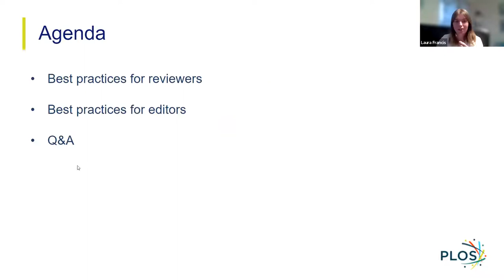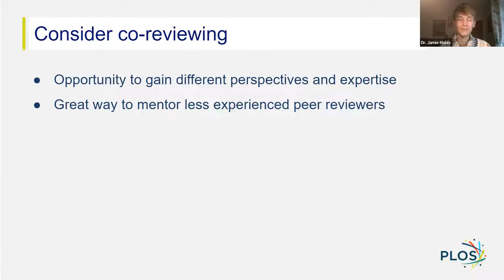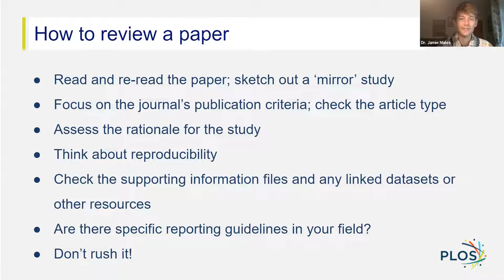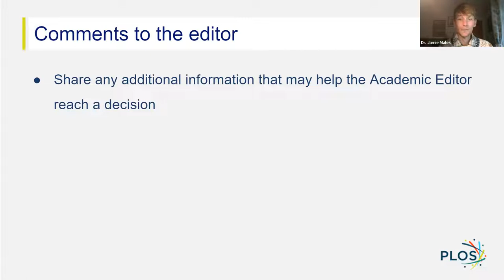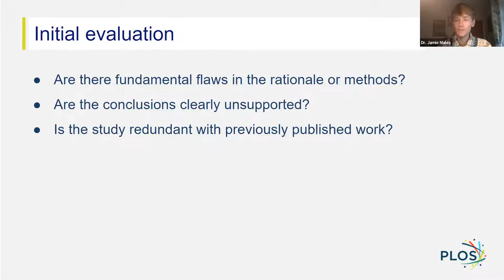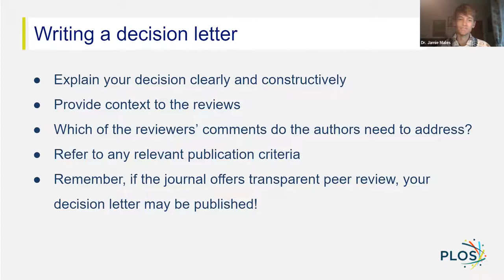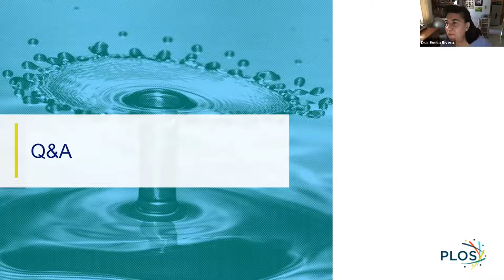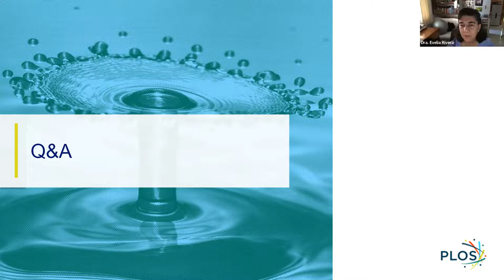Academic best practices: how to be a reviewer and editor of a scientific journal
[Presione en CC en el video para subtítulos en español] Webinar organized by the IAI and PLOS Climate, with Jamie Males, executive editor of PLOS Climate, and Laura Francis, Research Associate of PLOS Climate - Webinario organizado por el IAI y PLOS Climate, con Jamie Males, editor ejecutivo de PLOS Climate, y Laura Francis